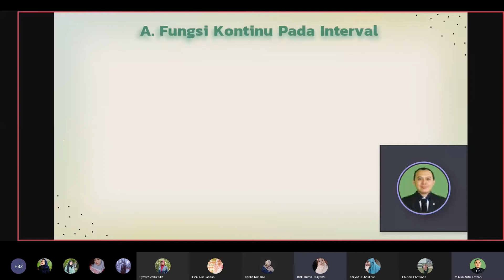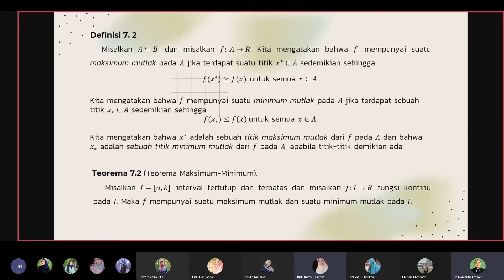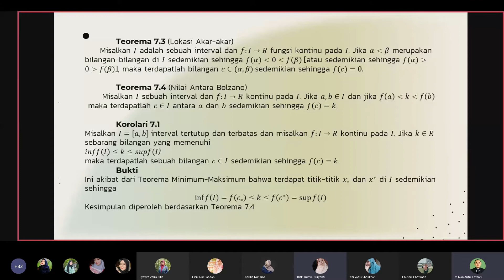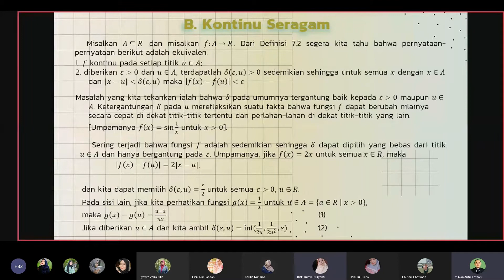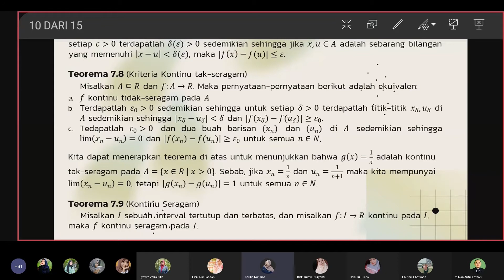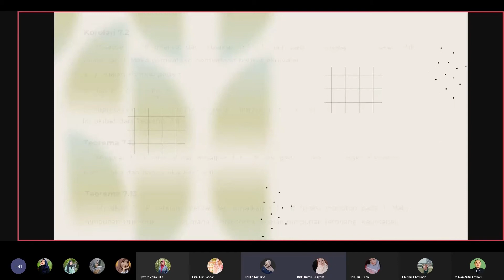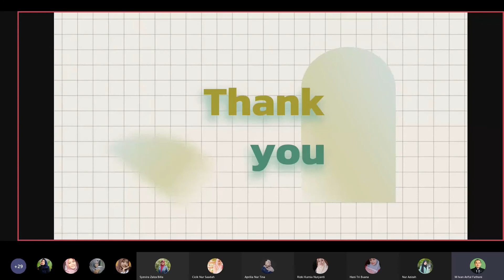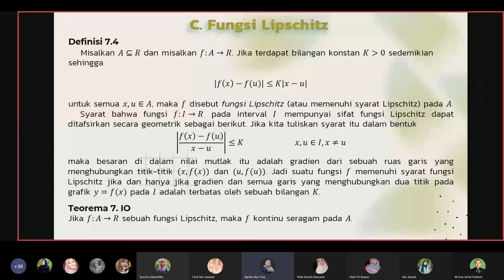Analisis Real BAB 7 : Fungsi Monoton dan Fungsi Invers (Fungsi Monoton)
Dokumentasi Perkuliahan Analisis Real
Oleh :
Rizki Kurnia Nuryanti
Aprilia Nur Tina